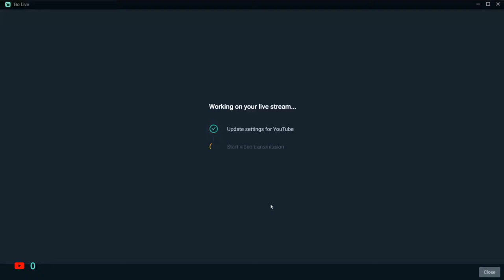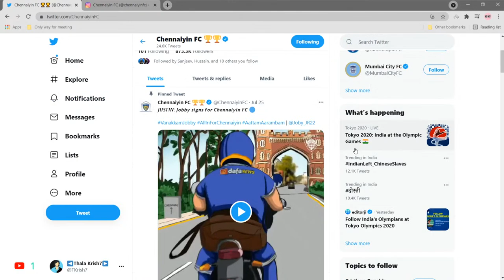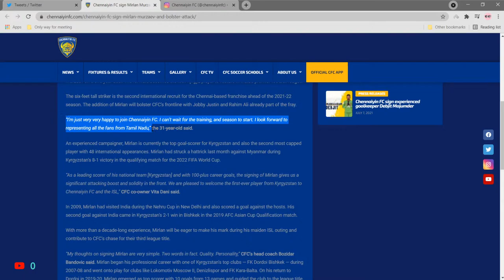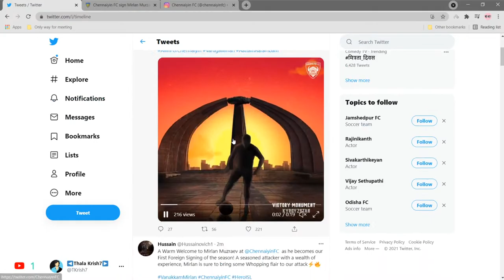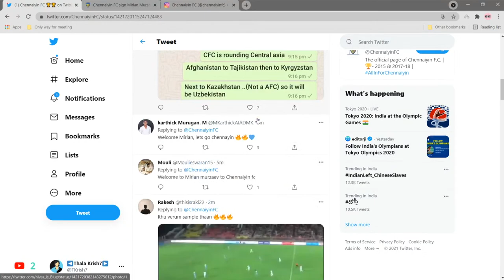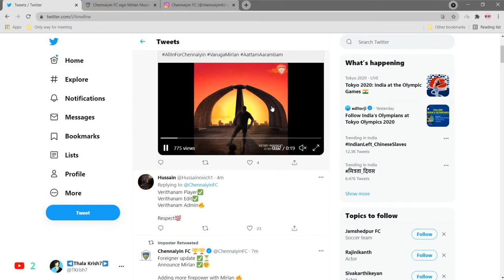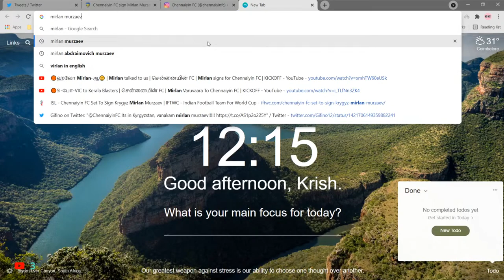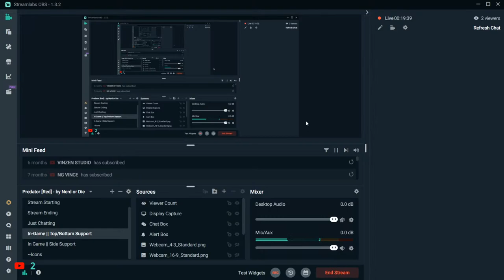🟠 Mirlan in Marina | Mersal arasan aahmla|சென்னையின் FC | KICKOFF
Hi guys I’m Krish Hope you like our channel. Our channel is mainly focused on the football updates that take part all around  the world in TAMIL. Especially focused on ISL about chennaiyin fc , and tactical analysis  and strategies..

                                                  NANDRI.

Jobby Justin to chennaiyinfc
Deepak Devrani to chennaiyinfc
Foreign Signings chennaiyinfc
Raphael Crivillero to chennaiyinfc
Anirudh Thapa, Chhangte , Chennaiyinfc goals assists, Indian Football